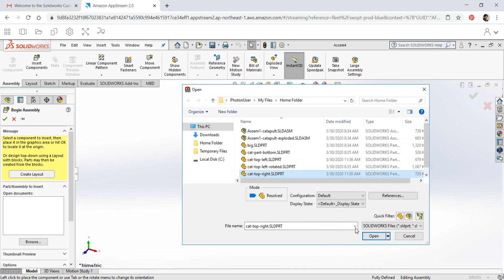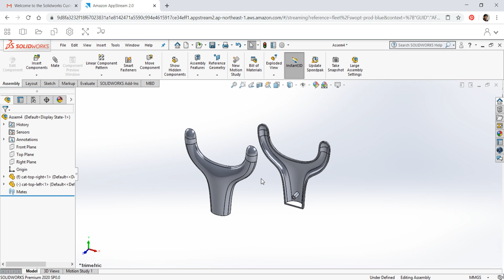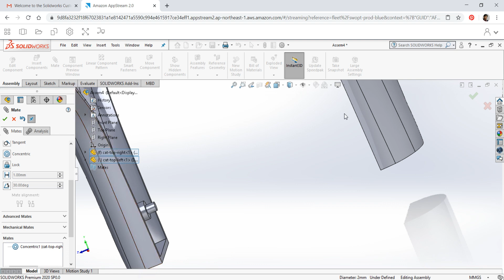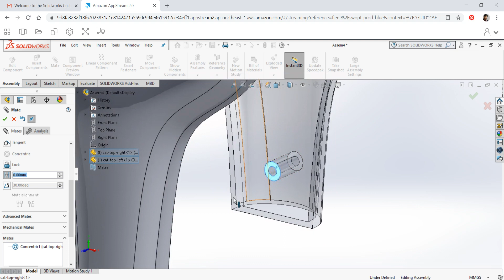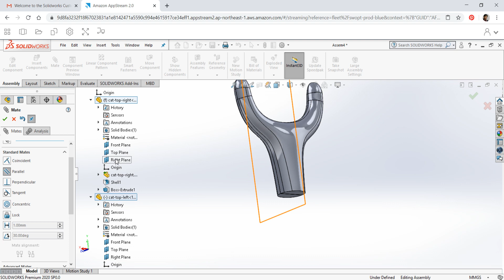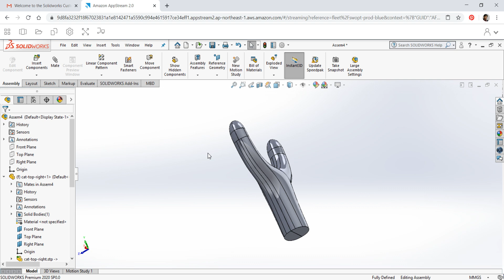3D CAD Tutorial : Rhino to Solidworks (part 2) - Assembly Basics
3D Tutorial: Rhino 3D to Solidworks (part 2)- Assembly Basics.

In this time of Covid19 Pandemic, many Designers, Industrial and Product Design students worldwide are forced to work from home. This Video tutorial is created to help them by serving as a basic guide to Rhino 3D to Solidworks CAD downstreaming. This video is applicable to Alias Studio users as well.